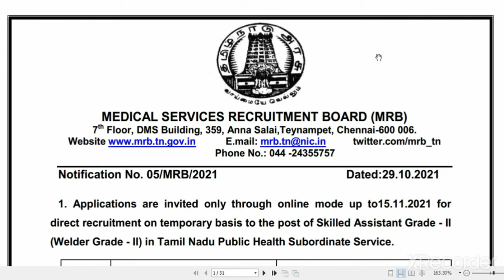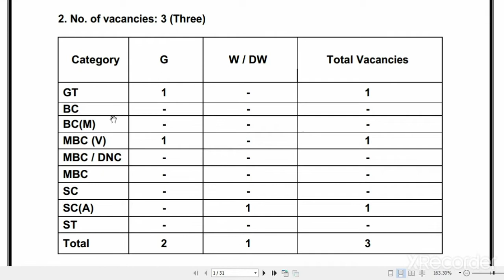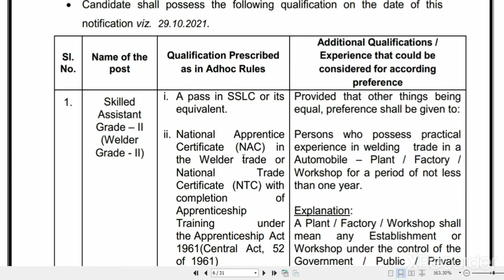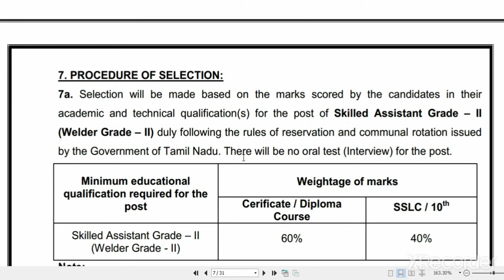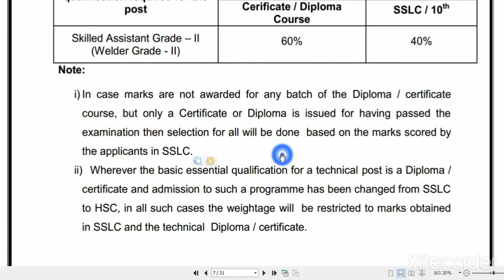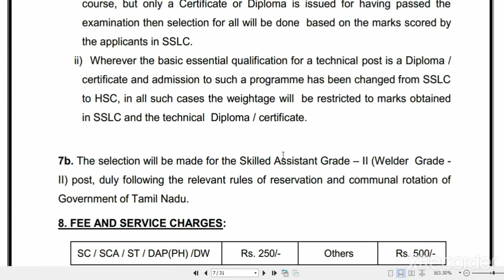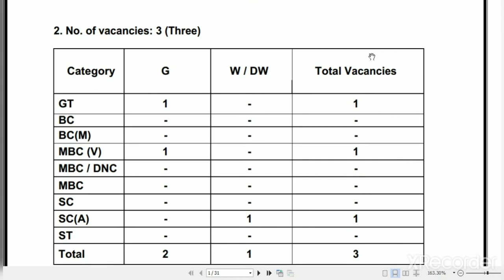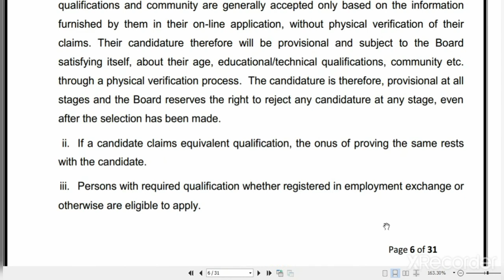TN MRB ITI Recruitment 2021 || மருத்துவ சேவைகள் ஆட்சேர்ப்பு வாரியம் Jobs